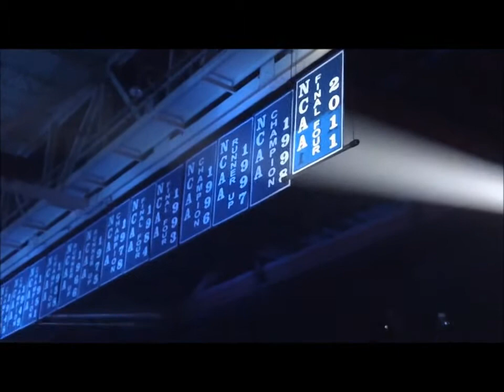Kentucky Basketball 2011-2012 Highlights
highlights of the 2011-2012 season